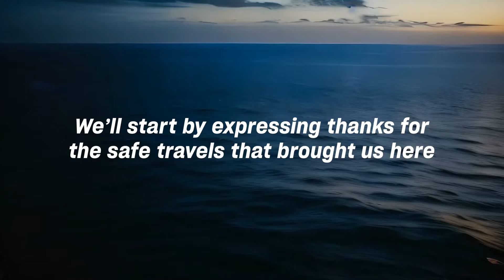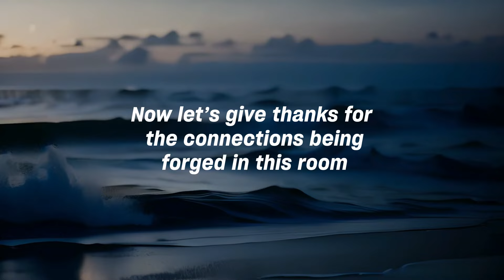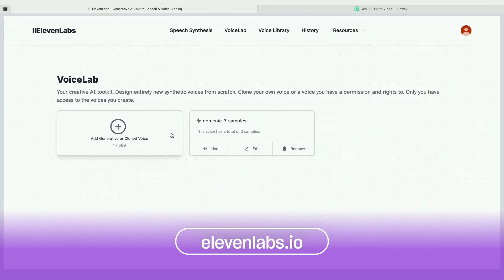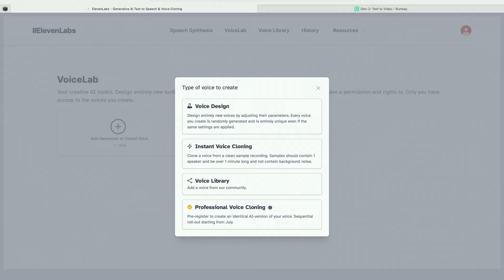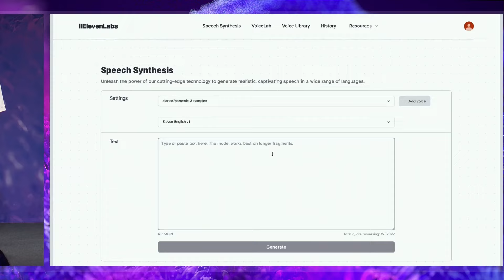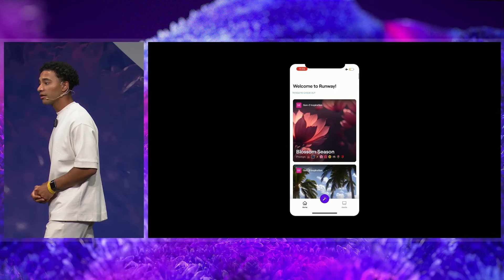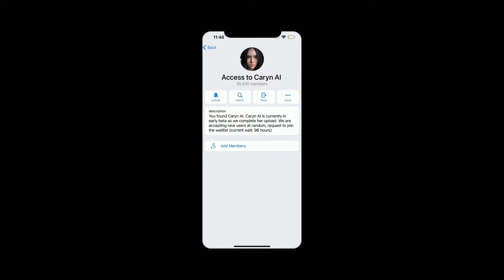The Future of Content Creation is Here: This is How AI is Redefining Creativity and Content Creation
Ever wondered how AI can transform your content creation and business growth?

Discover real-world applications of AI from innovative CEOs and leading-edge AI experts. AI will not replace you, you will be replaced by someone who uses AI. Join the biggest AI Summit this summer hosted by Mindvalley on July 12-14, 2024

In this groundbreaking session, Domenic Ashburn helps you how AI can clone voices, generate text, and create stunning visuals, unleashing endless possibilities for content across platforms.

Explore how AI-driven solutions can bridge the gap in education equity by providing personalized learning experiences and accessible resources. By combining the strengths of human expertise with AI capabilities, we can create a more inclusive and empowering learning environment for all.

Witness firsthand how AI is fueling innovation and driving business success. Whether it's automating repetitive tasks, enhancing creativity, or unlocking new revenue streams, AI is a game-changer that can elevate your business to new heights.

Share your thoughts and experiences with AI in content creation below! How do you envision AI shaping the future of your business?

About Domenic Ashburn:
Domenic Ashburn, known as "Mr. Grateful," combines technology and mindfulness, advocating for gratitude and understanding to overcome fear. He educates on AI's transformative potential, ensuring a grounded, optimistic approach. His notable projects include AgentGPT which grew his social media following to 100k followers in 22 days after hiring AI as his agent, Adobe's Generative Fill AI, impacting 1.2 million on Instagram, and guiding 1,500 learners in AI Mastery with Mindvalley. A standout speaker at Meta's Creator Innovation Summit. As founder of Grateful Labs, he aims to provide AI-driven education to foster gratitude and unity, symbolizing the human heart in tech innovation.